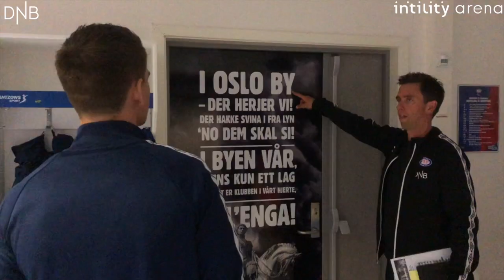Vidar Örn Kjartansson signerer for Vålerenga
Det har sjeldent vært så mye ståhei rundt en signering i Vålerenga, og dette måtte selvsagt dokumenteres.

Vidar Örn Kjartansson ble hentet på hotellet like før klokka ti fredag morgen, og VIF-TV ble med i timene før pressekonferansen.